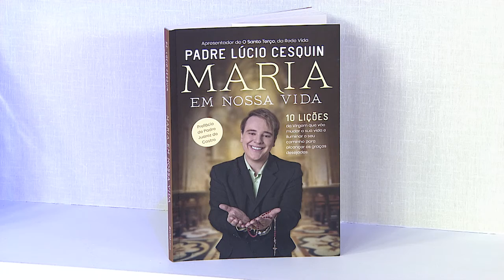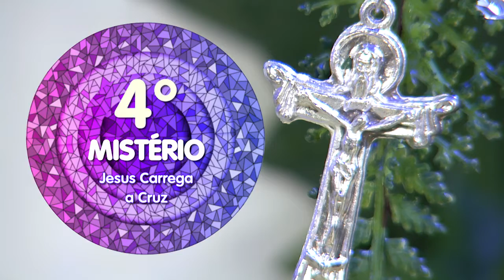O Santo Terço - 11/10/2019